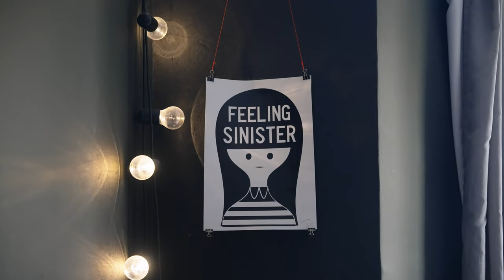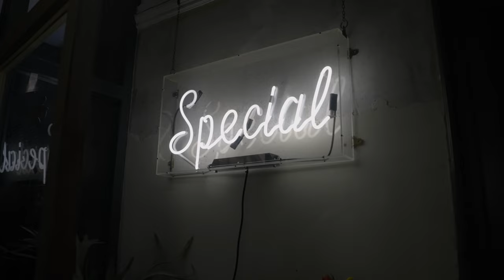LEANING INTO THE DARKNESS - Interior design for darker homes with Helen Ward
"I believe when you're designing your own house it can be an extension of your own personality"

Interior designer Helen Ward's home is the embodiment of her mantra, that a home is a reflection of our personalities. From glitter balls to black kitchens, Helen brings humour, colour and confidence to her gorgeous home in Bristol.

We discuss bold colour choices, having fun with your spaces and embracing the limitations of your home with style, and a smile.

Top tips to achieve Helen's Bold & Eclectic style:
Tip 1: Colour Blocking
Tip 2: Using multiple focal points
Tip 3: Leaning into your home's limitations